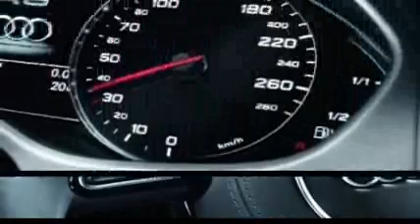Auto-Klik_demo2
Demo prezentacija-Auto KLIK!! Ekskluzivna ponuda automobila visoke klase. part II